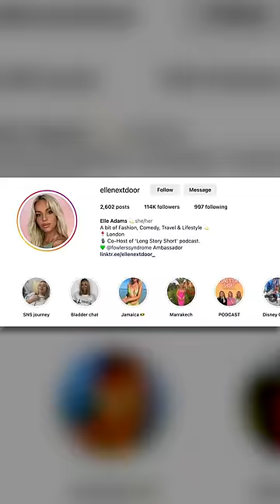A Rare Condition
Elle Adams, a 30-year-old resident of London drinks three liters of water daily, yet she has not been able to urinate the body's dirt for 14 months. A few months ago, she realized she could no longer pass urine. While she was taking food and drink like a normal human being.

Producer: Sanju Ghosh
Edits: Niranjan Mehta
Production Unit: JawDrop Digital